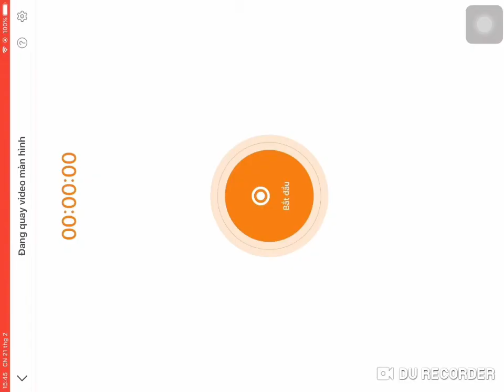CROB Land’s End (Ancient Forest Altar) Pomegranate Chess Choco 496M | Jinx | Cookie Run OvenBreak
Guild Jinx!
Land’s End (Ancient Forest Altar) Pomegranate Chess Choco 496M! 🤩😭🤩😭🤩

00:00 Intro
00:24 Run
05:20 End

Discord: Milky Pitaya Cookie+Jinx Gaming #2935